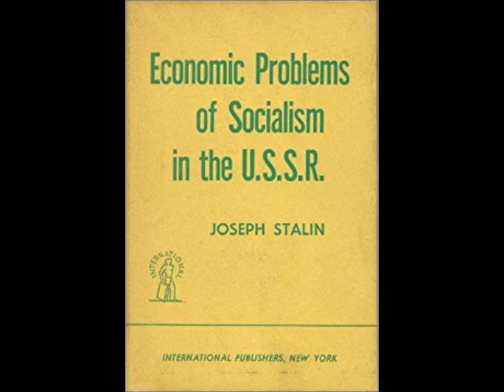"Economic Problems of Socialism in the U.S.S.R." by J. V. STALIN (1952)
"Economic Problems of Socialism in the U.S.S.R."
by J. V. STALIN (1952)

Written: 1951
Source: Foreign Languages Press, Peking: 1972

Stalin's significant theoretical work on economics. The book was written as a response to the discussions of 1951 regarding the drafting of an official soviet textbook on Marxist political economy.

Stalin argued that while some of Marx's economic categories were only meant to describe capitalism, as that was Marx's subject of investigation, many of the core tenets of his doctrine still apply in socialism and Marxist political economy would continue to play an important part. Stalin argued against those who said Marx's categories no longer applied in socialism. In Stalin's opinion many of Marx's categories were universal to all non-communist societies although some of them took different forms in socialism then in capitalism.

Stalin explained the special status of the soviet collective farms and his proposals for the transition from socialism to communism in the realm of economics.

Stalin also deals with the basic economic law (fundamental economic principle) of socialism & capitalism and other miscellaneous topics.